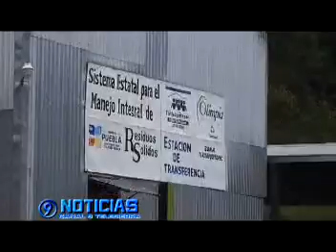NIEGA EDIL DE TLATLAUQUITEPEC QUE SE HAYA CONCESIONADO EL SERVICIO DE LIMPIA PÚBLICA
En este sentido el presidente municipal, Ángel Guerrero Herrera, dio a conocer que solo entregaron en comodato a la empresa  Olimpia parte de la infraestructura, y el personal esta comisionado para garantizar el mejor servicio.